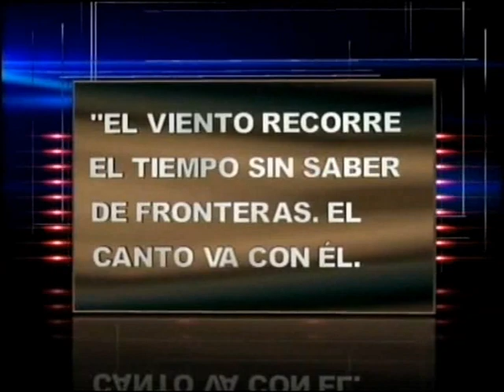PRESENTACIÒN AÑO 2016 DEL PROGRAMA "SIN FRONTERAS" CANAL DOS CABLE VIDEO SAN JAVIER S.R.L.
"SIN FRONTERAS" CNAL DOS CABLE VIDEO SAN JAVIER S.R.L. CONDUCCIÒN. MARILYN SANCHEZ, JUAN PEDRO RACINE. SONIDO. RAMIRO GIANASTACIO (GIANASTACIO SONIDO E ILUMINACIÒN PROFESIONAL). ASISTENTE: ALICIA WINKLER DE GIANASTACIO. OPERADOR DIRECTOR DE CÀMARAS: MIGUEL ÀNGEL GÒMEZ. CÀMARAS: SERGIO DARÌO COCCA, JONY GÒMEZ, GINO COCCA. GRABADO EN SAN JAVIER, SANTA FE, ARGENTINA EN ABRIL DE 2017.